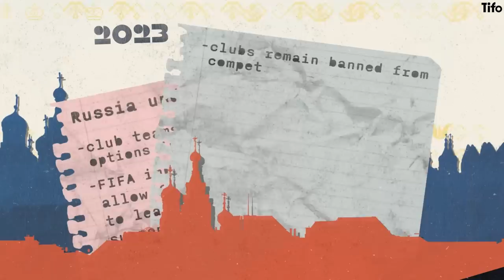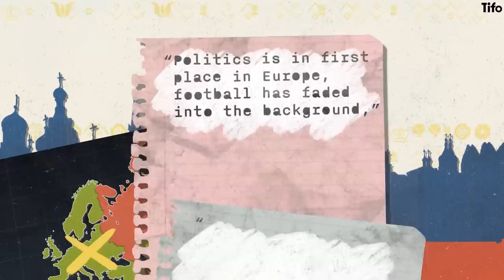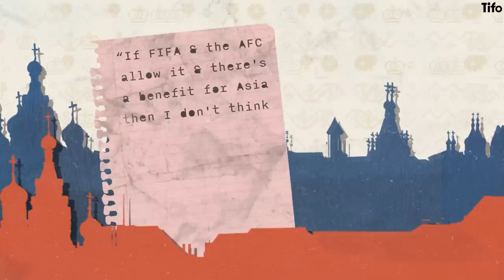How Russia is creeping back into football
Since Russia invaded Ukraine, firstly in 2014, but in far greater and deadlier numbers on February 24th 2022 the country has been isolated politically, economically and culturally.

And Russia has been suspended from UEFA and FIFA. But they want to qualify for the 2026 World Cup. How could they do that? Would they have to move federations? Well, it has been done before.

James Montague explains. Philippe Fenner illustrates.